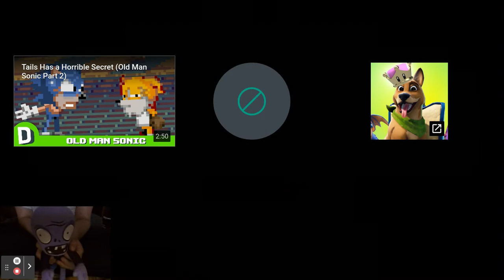Head-Zombie Reacts to Why Sonic's Future Is So Grim (Old Man Sonic Part 3)